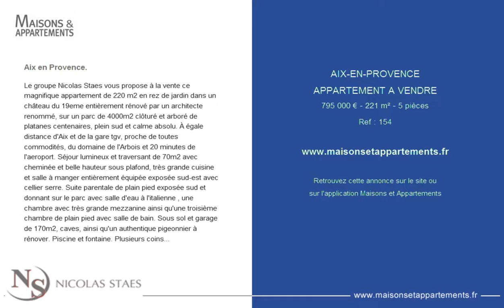AIX-EN-PROVENCE - APPARTEMENT A VENDRE - 795 000 € - 221 m² - 5 pièces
Référence : 154

Le groupe Nicolas Staes vous propose à la vente ce magnifique appartement de 220 m2 en rez de jardin dans un château du 19eme entièrement rénové par un architecte renommé, sur un parc de 4000m2 clôturé et arboré de platanes centenaires, plein sud et calme absolu. À égale distance d'Aix et de la gare tgv, proche de toutes commodités, du domaine de l'Arbois et 20 minutes de l'aeroport. Séjour lumineux et traversant de 70m2 avec cheminée et belle hauteur sous plafond, très grande cuisine et salle à manger entièrement équipée exposée sud-est avec cellier serre. Suite parentale de plain pied exposée sud et donnant sur le parc avec salle d'eau à l'italienne , une chambre avec très grande mezzanine ainsi qu'une troisième chambre de plain pied avec salle de bain. Sous sol et garage de 170m2, caves, ainsi qu'un authentique pigeonnier à rénover. Piscine et fontaine. Plusieurs coins terrasse agrémentent cet appartement rare et remarquable entièrement indépendant. .

Cette annonce vous est proposée par l'agence NICOLAS STAES